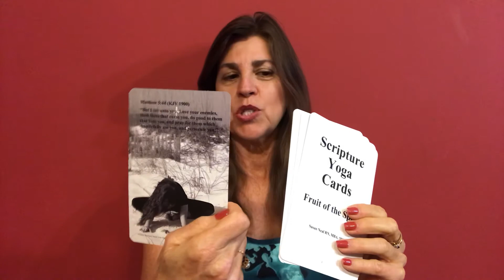Scripture Yoga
Susan Neal explains how she created Scripture Yoga, a form of Christian yoga, where she recites Bible verses during the yoga poses. You can find out more at ChristianYoga.com.